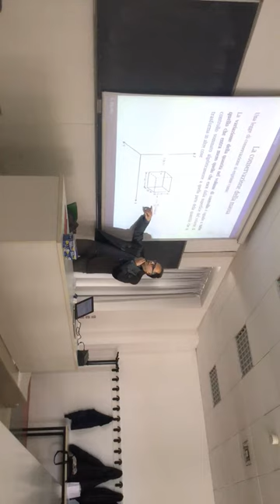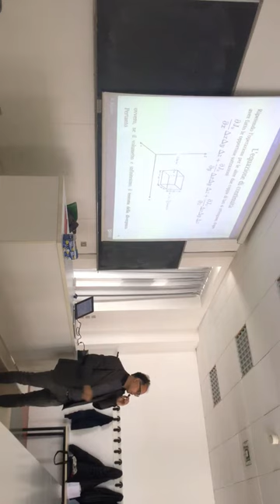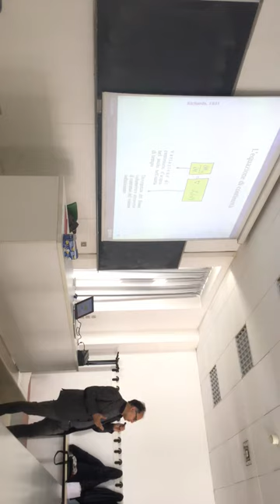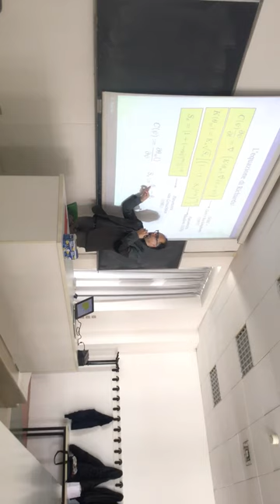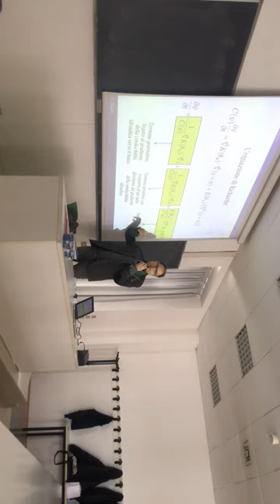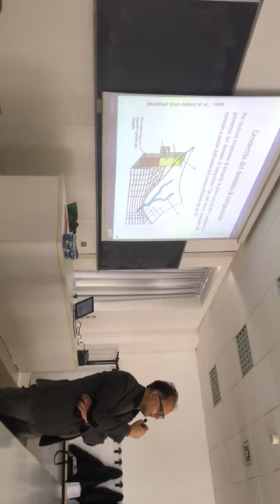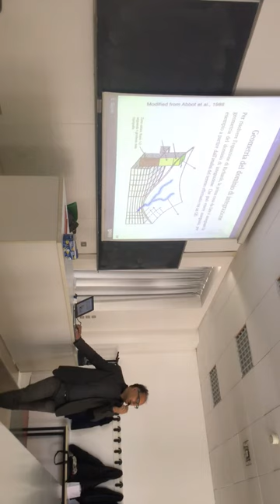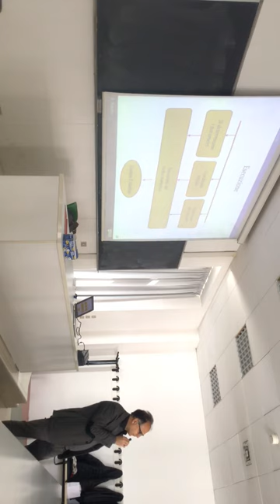Richards equation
This introduce Richards equation, i.e. the water mass conservation equation.